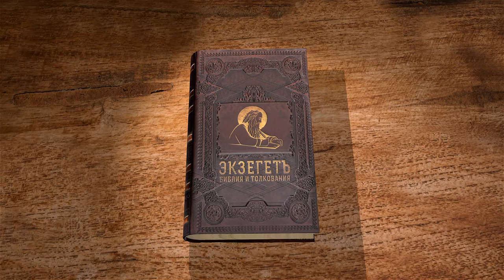Книга пророка Малахии. Глава 4. Андрей Десницкий. Ветхий Завет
Библейский портал ЭКЗЕГЕТ.РУ представляет лекцию профессора, библеиста А.С. Десницкого на 4 главу книги пророка Малахии.